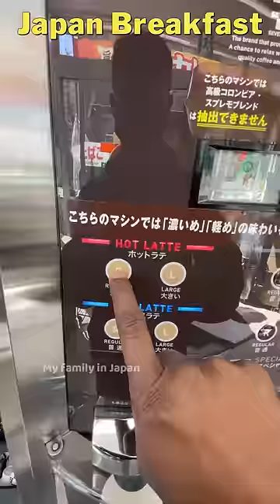🍝ஜப்பான் காலை உணவு!!🍙🍣 எவ்ளோ வகை இருக்கு! 🍡🍘Morning Breakfast in Japan | My family in Japan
Take care!